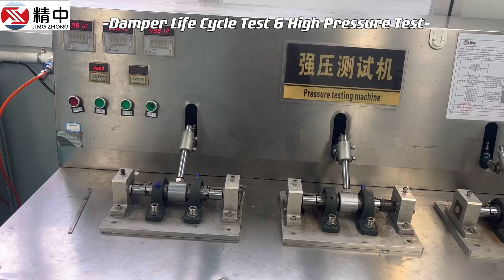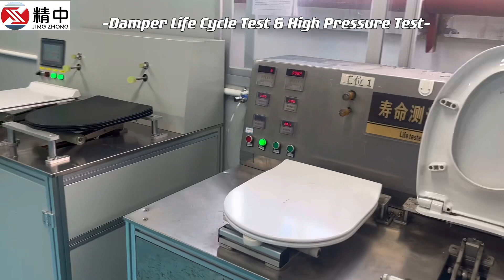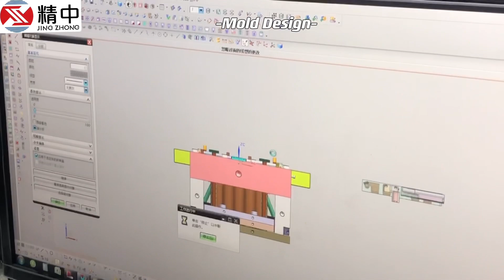XIAMEN JINGZHONG MOLD CO.,LTD.